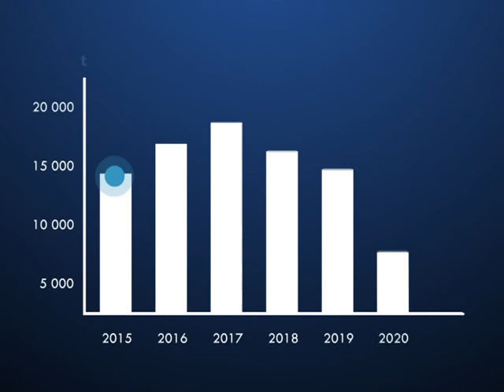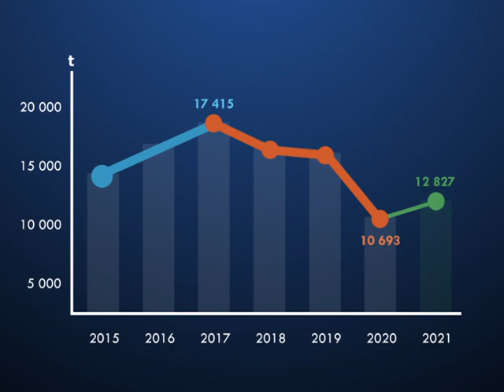Deprimida producción porcina en Sancti Spíritus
La producción porcina se ha contraído en el país, en un contexto signado por el recrudecimiento del bloqueo de Estados Unidos y el impacto económico de la pandemia de Covid-19. El siguiente reportaje expone la situación actual de la crianza de cerdos en Sancti Spíritus, las cuestiones que preocupan a sus productores, y las acciones que hoy se acometen para recuperar paulatinamente la producción